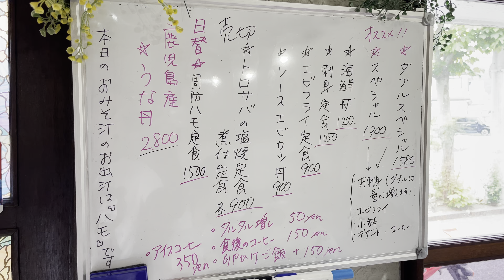キッチンキリン メニュー 2021年7月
『コロナ禍の7月のメニュー』

キッチン キリン
山口県周南市
2021.7.3